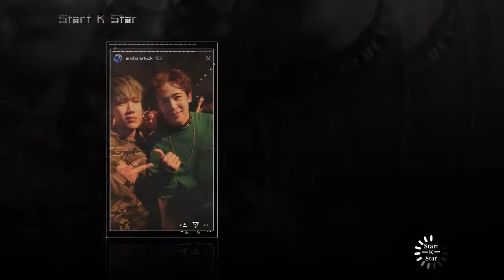[171018 Update Today] 2PM Nichkhun At Seoul_Fashion_Week